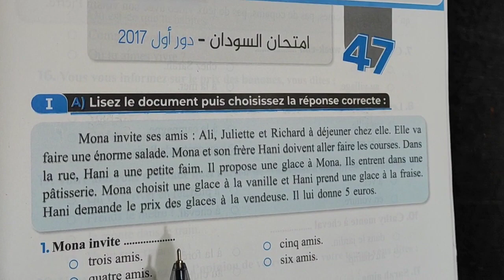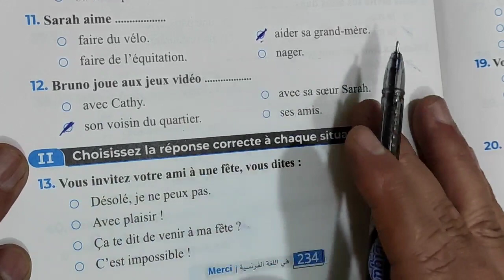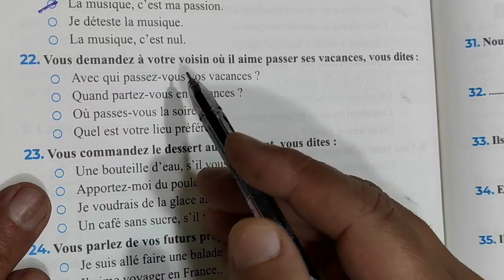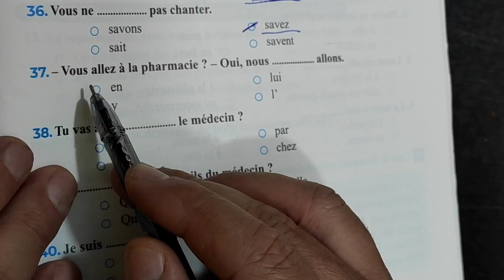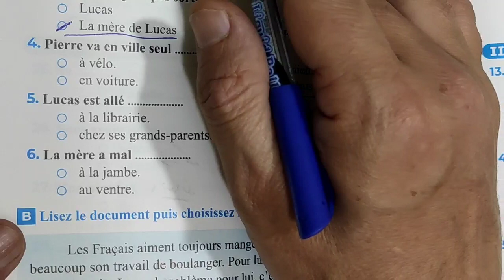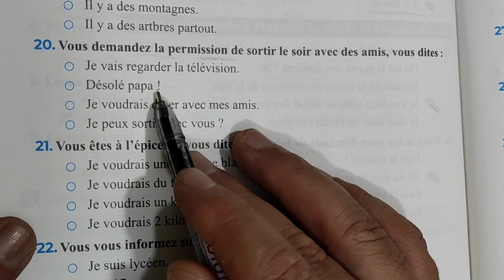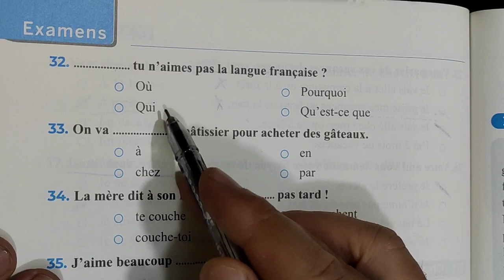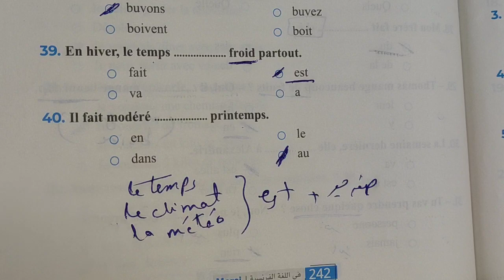حل البوكلت(47_48) من كتاب ميرسى للصف الثالث الثانوي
منتظر تعليقاتكم بتفرق معايا
# مسيو_ مصطفى_ السقا